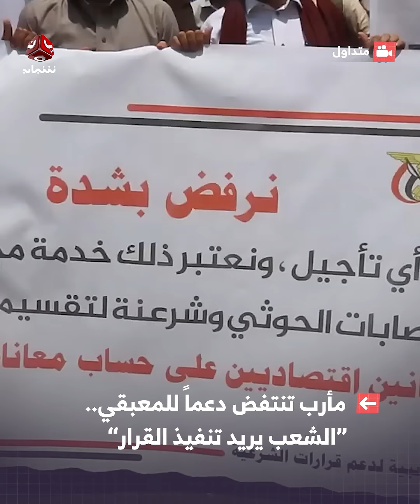مأرب تنتفض دعماً للمعبقي .."الشعب يريد تنفيذ القرار"